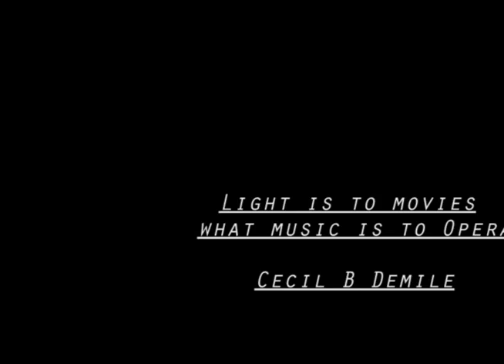To the Ends Devon Quattlebaum